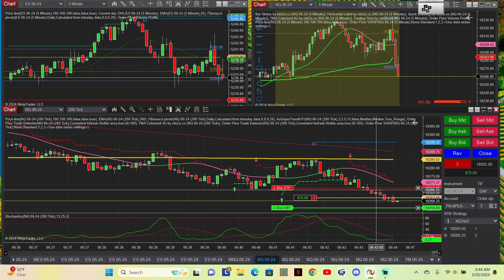Billy B trades! Apex 50k account. Scalping NQ Nasdaq 10 point goal 2 contracts.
PA account hits goal again. I entered a little late but it still worked out.

Apex trader funding code for Discount off eval accounts use code: FZCMKFMQ.